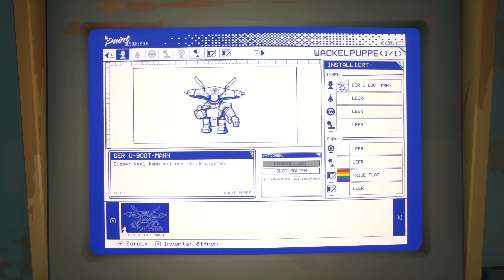PACIFIC DRIVE - #07: Etwas Kleister und Rotze dann hält das! 🚗 Let´s Play Deutsch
►TITEL: Pacific Drive
►GENRE: Aktion, Abenteuer, Indie, Rennspiele, Simulationen
►ENTWICKLER: Ironwood Studios
►PUBLISHER: Kepler Interactive
►VERÖFFENTLICHUNG: 22. Feb. 2024

PACIFIC DRIVE - #07: Etwas Kleister und Rotze dann hölt das! 🚗 Let´s Play Deutsch